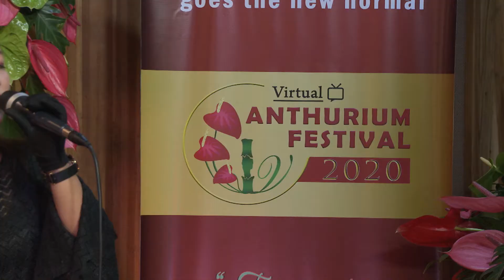Anthurium Festival 2020 (Day 2)_ Mabiaki Pachuau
He video hi Channel dang atanga upload phal a ni lo.

MKFI Production:  Based in AIZAWL,Mizoram
We are specialist in:
LIVE MIXING, LIVESTREAM, EVENT COVERAGES /REALITY SHOW,MAKING DOCUMENTARIES..Etc...etc..
WE CAN SERVE ANYWHERE IN NORTH EAST INDIA IN A VERY REASONABLE AND AFFORDABLE RATE. WE EQUIPT WITH  FULL HD PROFESSIONAL SETUP.